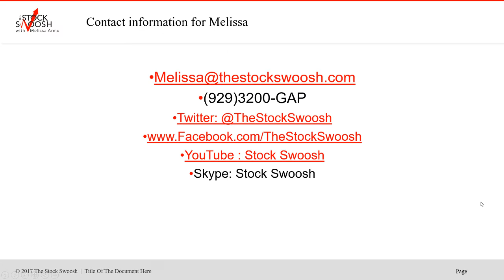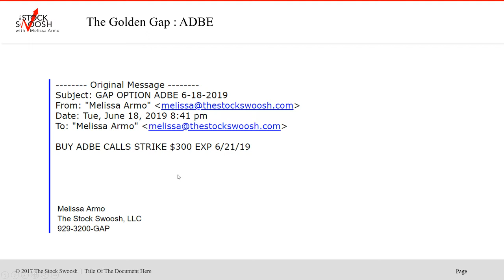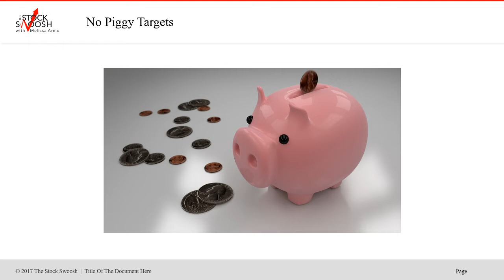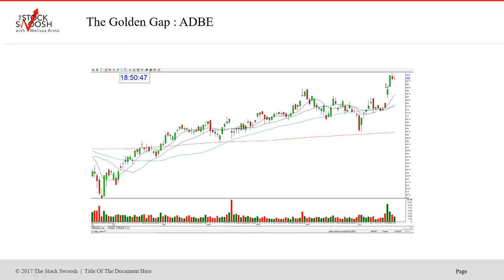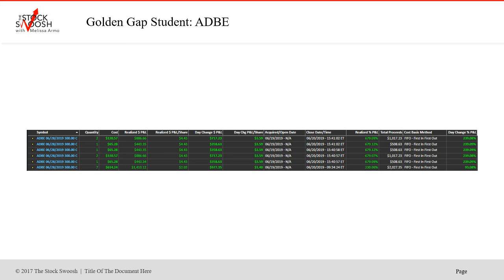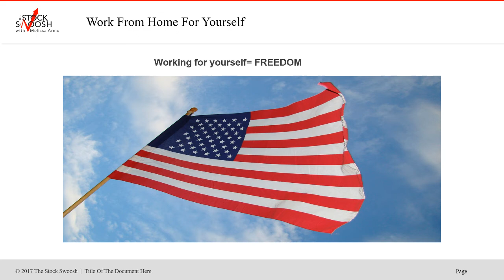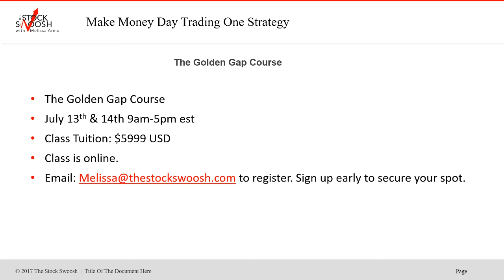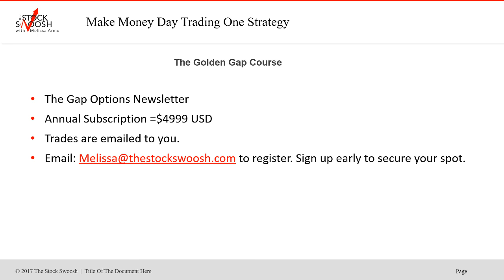Gold Star Trader